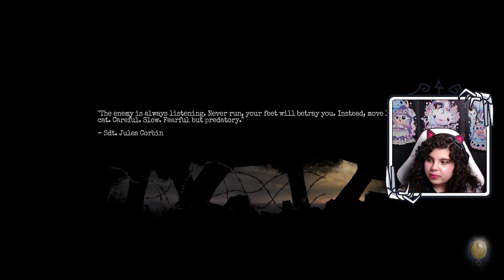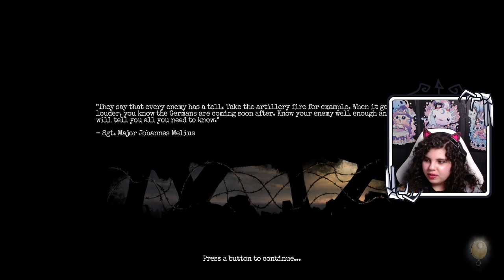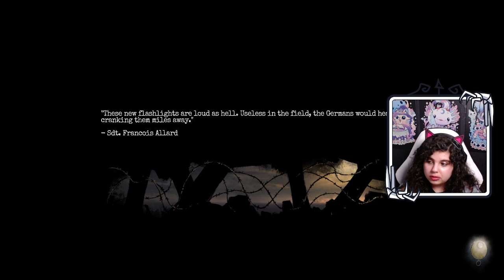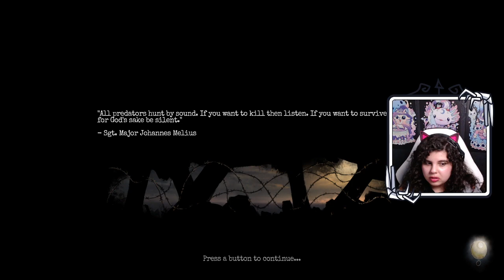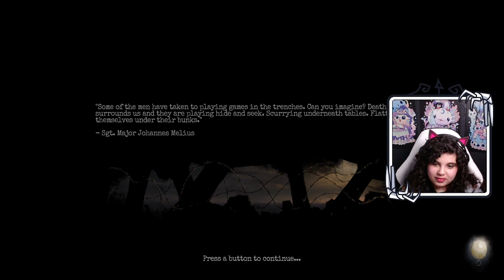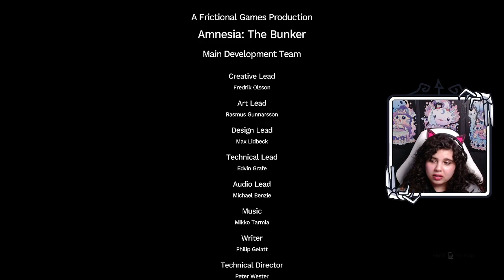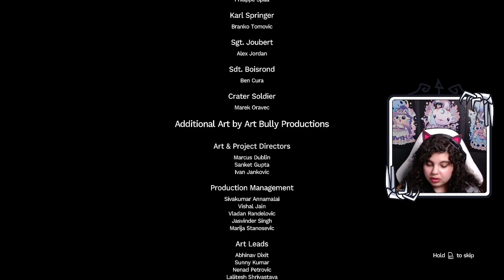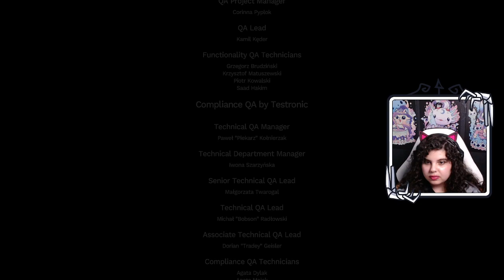Sarah plays Amnesia: The Bunker | Blind Playthrough - Episode 17 [The End]